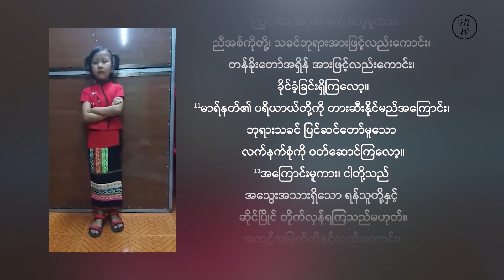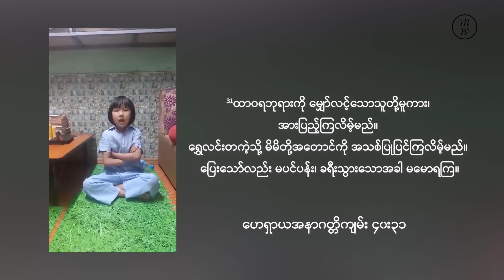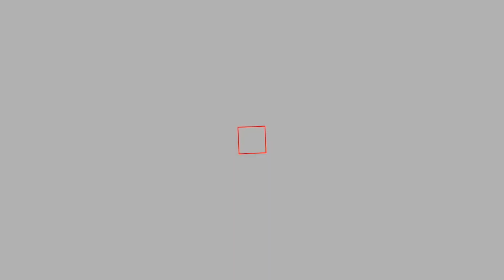Weekly Bible Verse Special Program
၂၀၂၀ တစ်နှစ်လုံး ကျွန်မနှင့်အတူ နှုတ်ကပတ်တော် ကျက်မှတ်ခြင်းမှာ ပါဝင်သောသူအယောက်ဆီတိုင်းကို အထူးကျေးဇူးတင်တယ်။
နှုတ်ကပတ်တော်များကို ကျက်မှတ်ခြင်း အားဖြင့် အသက်တာမှာ ဘုရားရှင်ကစကားပြောမယ်လို့ ယုံကြည်ပါတယ်။ နှုတ်ကပတ်တော်များအားဖြင့် ကောင်းကြီးမင်္ဂလာခံစားရရှိကြမယ်လို့ ယုံကြည်ပါတယ်။

၂၀၂၁ မှာလည်း ဆက်လက်ပြီး ကျွန်မနှင့်အတူတကွ နှုတ်ကပတ်တော်များကို ကျက်မှတ်ဖို့ရန်ဖိတ်ခေါ်ပါရစေရှင်။

အယောက်ဆီတိုင်းကိုကျေးဇူးတင်တယ်။ ဘုရားရှင် ကောင်းချီးပေးပါစေ။